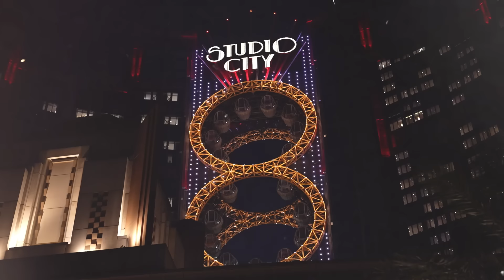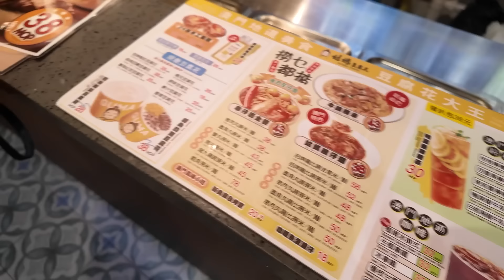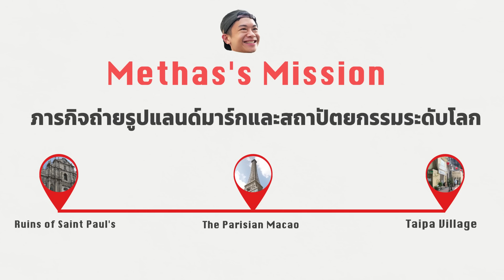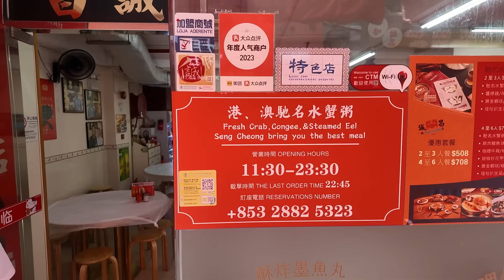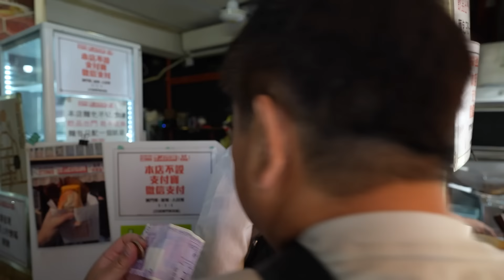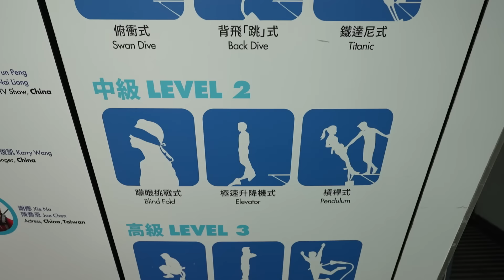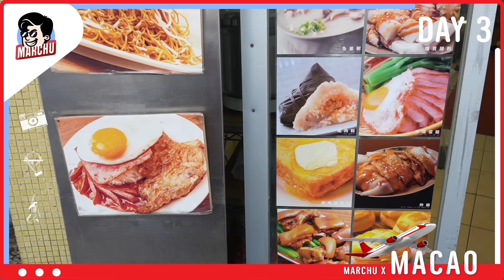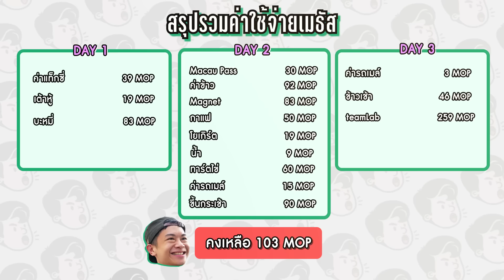เที่ยวมาเก๊างบ 1,000 จะรอดไหม? | MARCHU EP.153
สองพี่น้องมาร์ชจุ-เมธัส ชวนเพื่อนบ้านอย่างพี่รุ้งออกท่องเที่ยว กิน และฟินกับประสบการณ์ระดับโลกที่มาเก๊า
มาถึงมาเก๊าทั้งที ตามสไตล์ช่องมีนาคมก็ต้องมีเงื่อนไขจำกัดงบกันซะหน่อย มาร์ชจุเลยขอท้าให้ทริปนี้ใช้ชีวิตกันที่มาเก๊า 3 วัน 2 คืน ด้วยงบเพียง 1,000 MOP (4,000 บาท) เท่านั้น งบแค่นี้จะเที่ยวได้ไหม มาเก๊าจะใจดีกับทั้งสามคนหรือไม่ ติดตามได้ในคลิปเลยจ้า